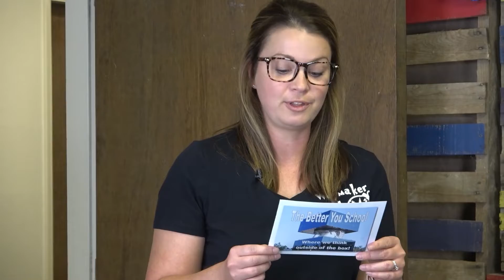Opening Scene Mr Mu Stache Return and Memories Together with Logo and text